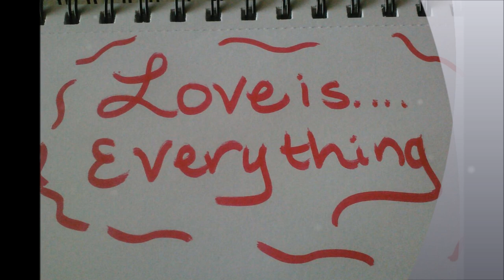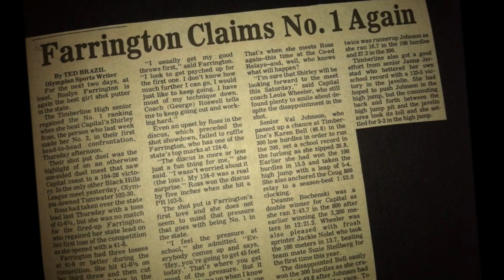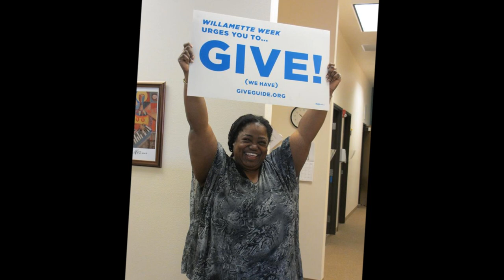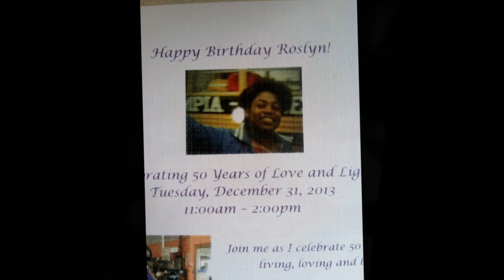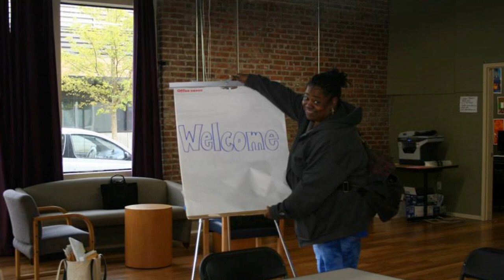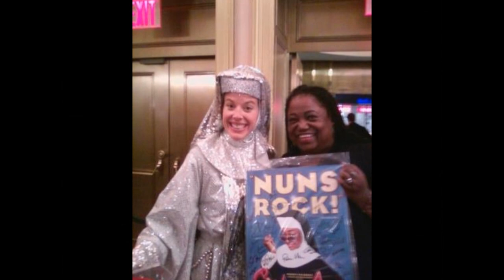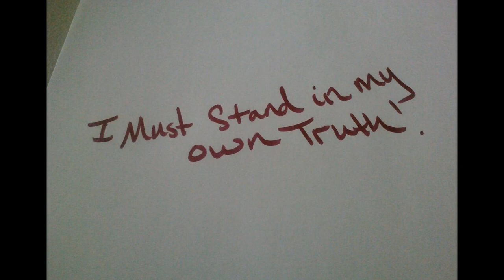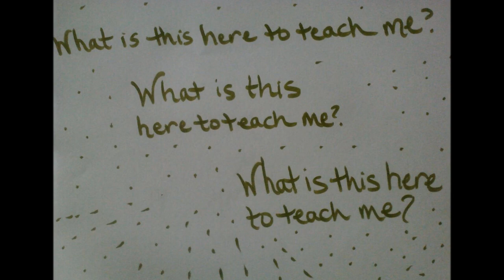Roslyn Farrington Memorial Tribute Video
A tribute to Roslyn "Roz" Farrington